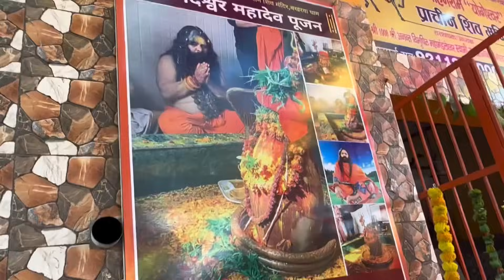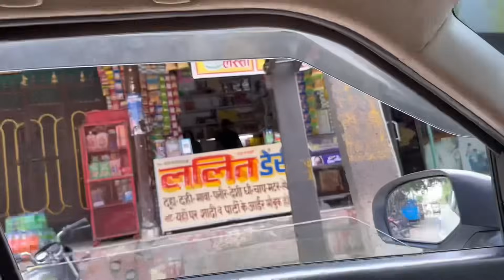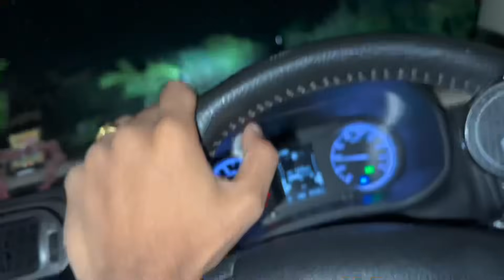Bullet का Fly Mode ON Kar दिया 🚀🐎 Bullet Vs OLA Scooty Drag Race 🥵 - Bs6 Bullet Vs Ola